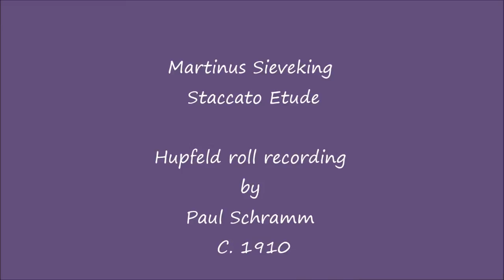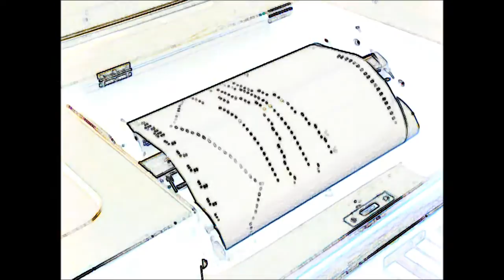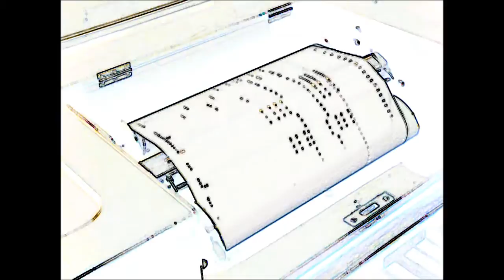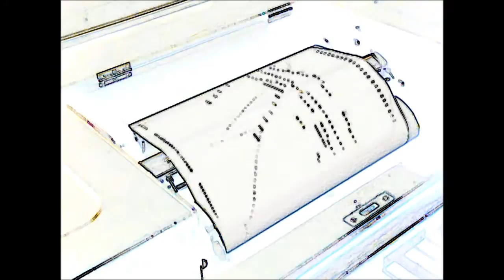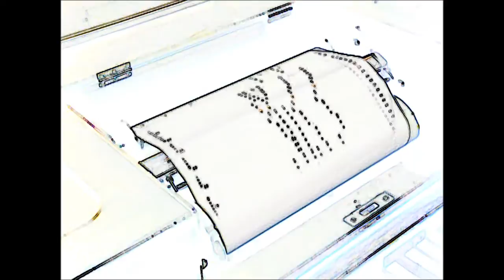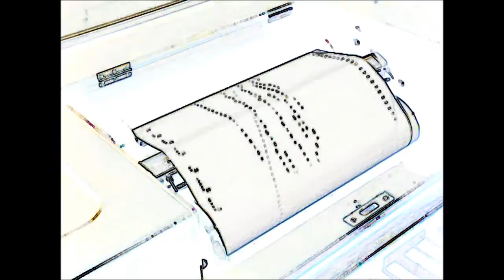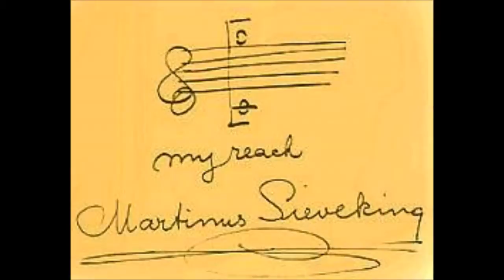Schramm plays Sieveking ~ Concert Etude (Staccato Etude) ~ Roll recording for Hupfeld, Leipzig 1910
Pianist, composer and bodybuilder Martinus Sieveking must have played this interesting Etude at his concerts. Whilst stylistically it appears to combine aspects from both Rubinstein and Grieg, I suspect it may also have been devised by Sieveking to achieve muscle toning and development by pianistic means as it is evident that great and intense effort is required from arms, wrists and fingers throughout the whole work. Perhaps an exercise in his 'dead weight' principle of piano technique.
In Wikipedia there is an extensive entry on this fascinating piano virtuoso, as outlined below:

Martinus Sieveking (March 24, 1867 -- November 26, 1950) was a Dutch virtuoso pianist, composer, teacher and inventor born in Amsterdam. Also known as Martin Sieveking, he performed as a soloist around Europe and the United States during his active career and taught in France and the U.S. after he retired from performing. He is sometimes known as The Flying Dutchman, coming from the Netherlands and for his volatile disposition. At the peak of his career, he was pronounced by the New York and Boston critics as one of the quartet of the greatest living pianists of that time, together with Ignace Paderewski, Moriz Rosenthal and Rafael Joseffy.

Sieveking was an advocate of the Dead-Weight Principle of playing, he devised his own system and wrote articles about the subject for several publications. He was also an inventor and made mechanical devices of various kinds that he patented.